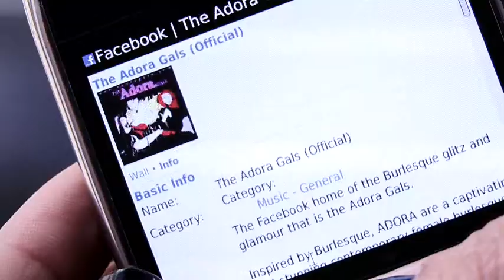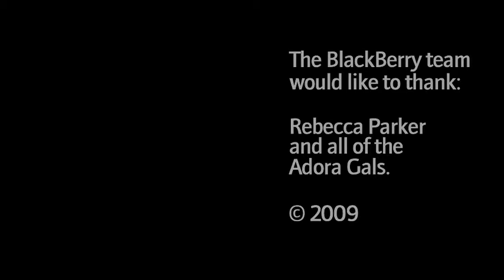BlackBerry Tricks Of The Trade - Burlesque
Short documentary about the Adora Gals for BlackBerry.